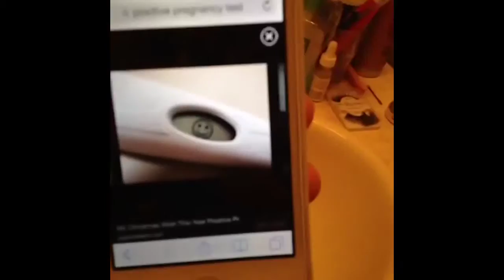Pregnancy prank Staci Niccole vine